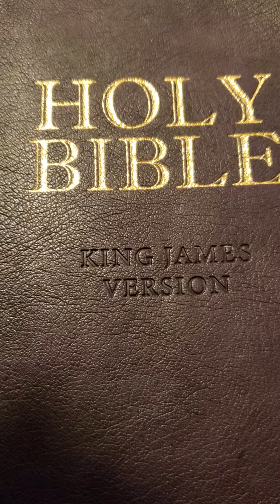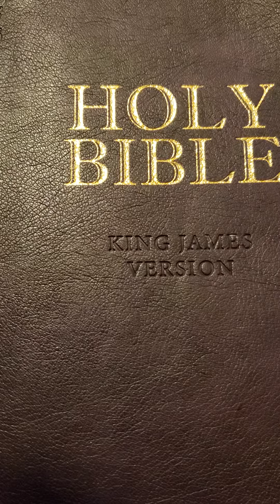JESUS SAVED ME FROM SATAN & DEMONS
Please watch the first one that goes with this video this is part 2. I love you guys!